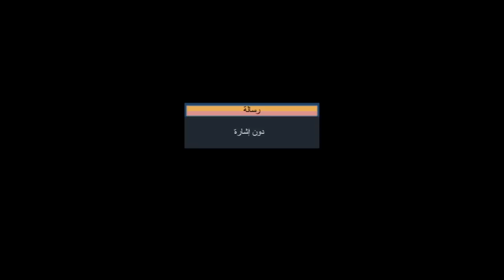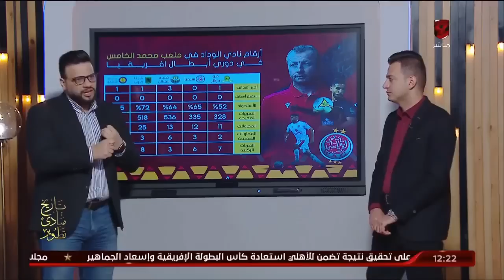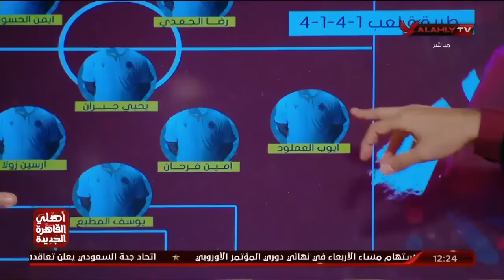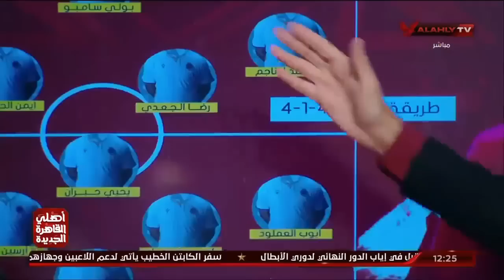الحلقة الكاملة | البيت الكبير مع إسلام الشاطر | 6-6-2023